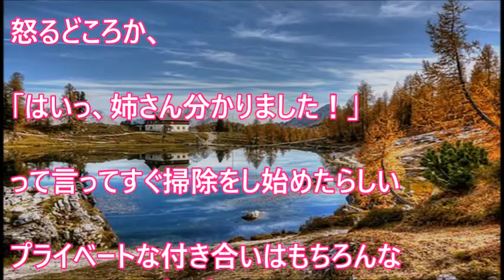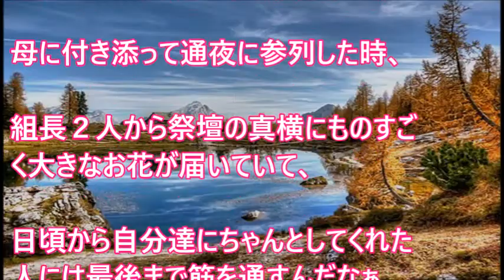【武勇伝】暴力団の事務所前にゴミが散乱。おばちゃん「ちょっと、あんた！ちゃんと掃除しとかんとダメでしょ！」→組員は・・・【 スカッとするかもしれない話】